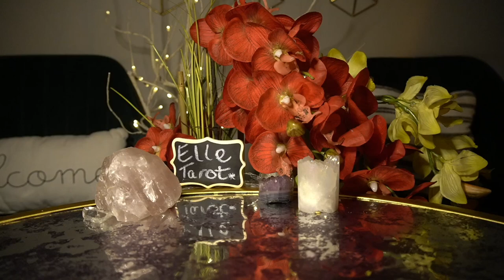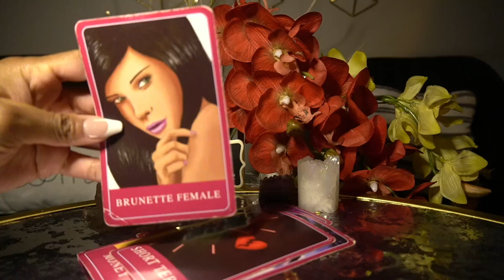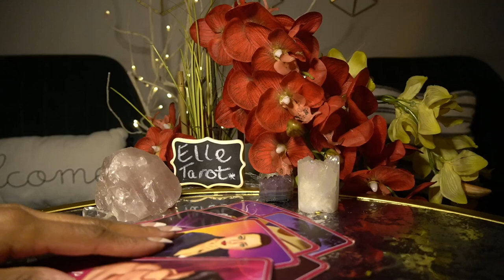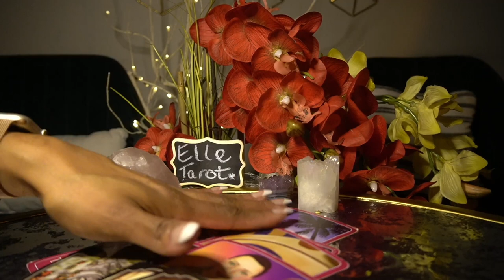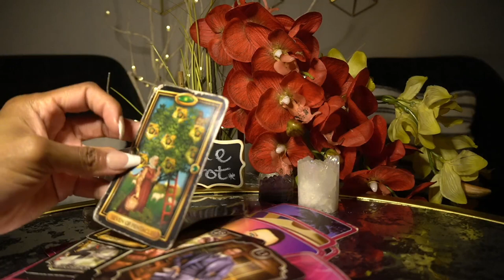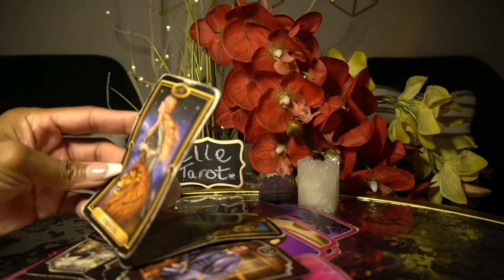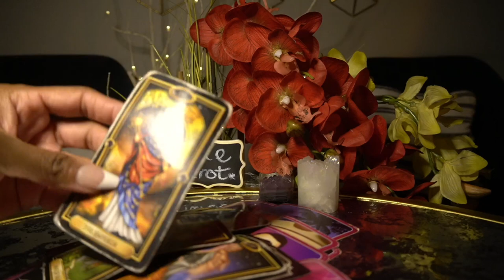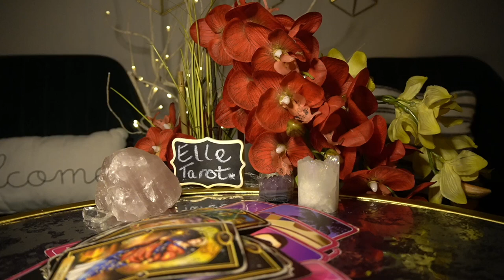LEO DEC '21 CHRISTMAS COMES EARLY EXPENSIVE GIFTS AND TRIPS!